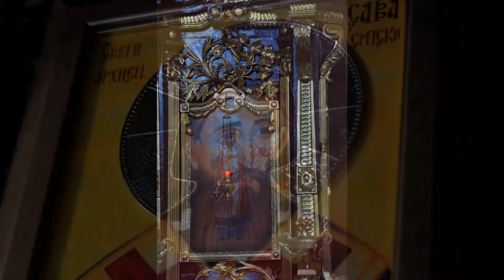Protođakoni:Vlado Mikić i Radomir Perčević/Veličanije Svetom Savi/Crkveno pojanje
Protođakon Vlado Mikić i Protođakon Radomir Perčević izvode kompoziciju "Veličanije Svetom Savi".